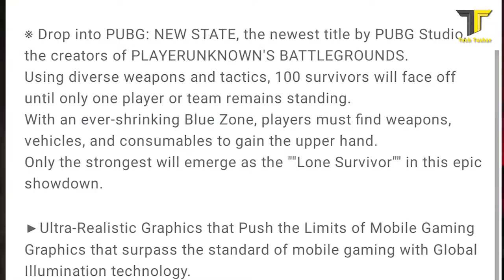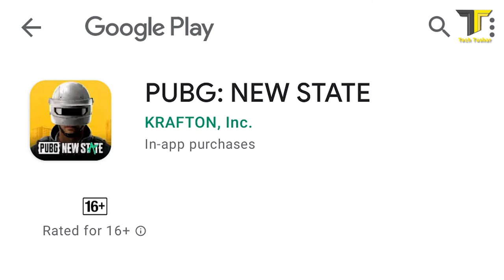PUBG NEW STATE PLAYSTORE LINK AND OFFICIAL TRAILER.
hey guys welcome  back to the channel in this video we will tell you about PUBG NEW STATE PLAYSTORE LINK AND OFFICIAL TRAILER.

OUR CAMERA
OUR MIC
OUR TRIPOD
OUR SECOND TRIPOD